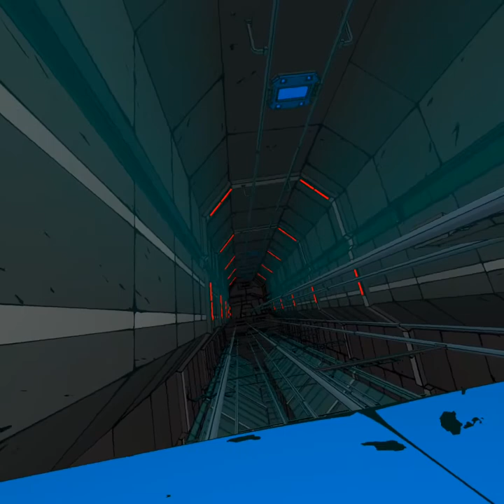Yupitergrad Quest 2 gameplay